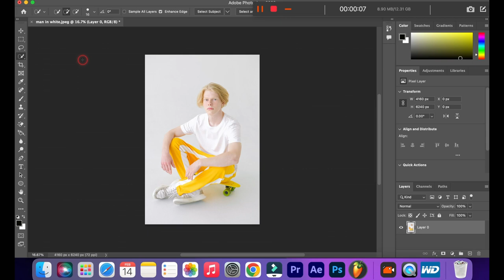Photoshop Tutorial 2023 (Change Color of White T-shirt in a photo)